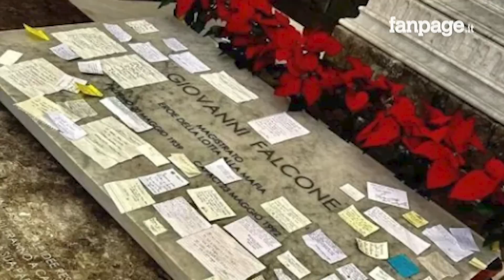Il biglietto sulla tomba di Falcone dopo l’arresto di Messina Denaro: “Ce l’abbiamo fatta Giovà”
Sulla lapide della tomba di Giovanni Falcone, nella chiesa di San Domenico a Palermo, è apparso un biglietto: “Ce l’abbiamo fatta Giovà… dopo 30 anni”.